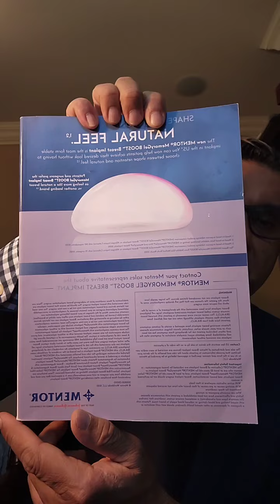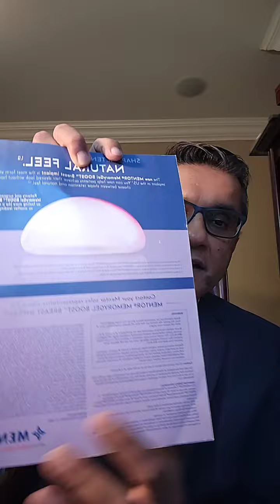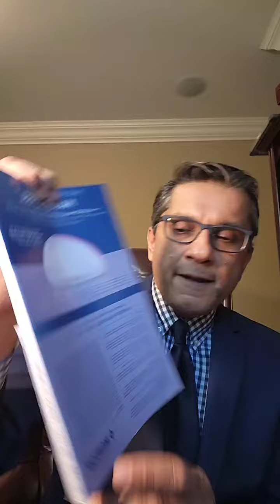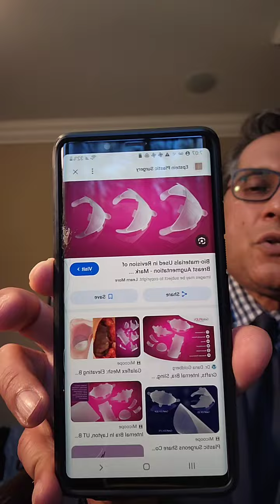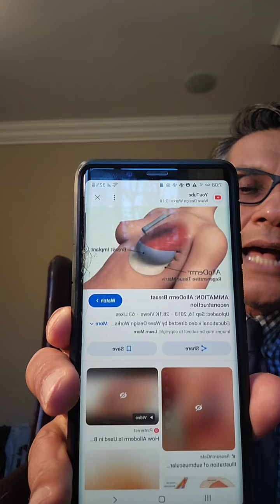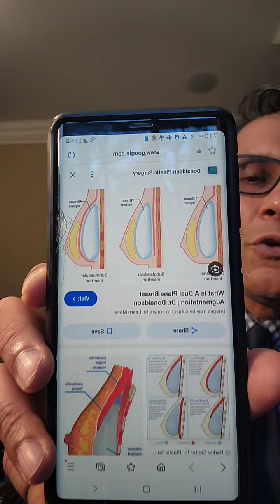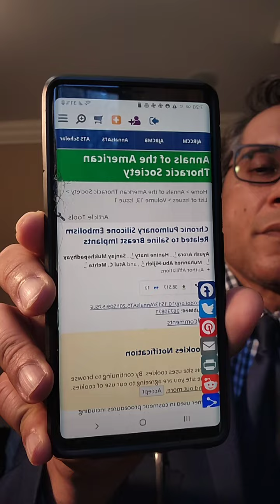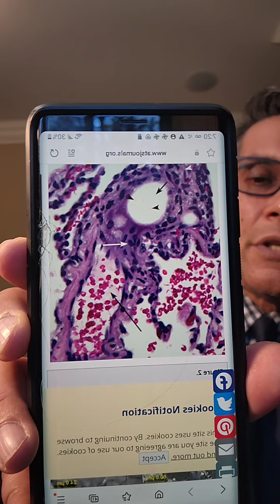Dr. Khan Uncovers The Truths About BII and What Can Be Done About It in This Revealing Q&A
Embark on an eye-opening Q&A with Dr. Khan, delving into Breast Implant Illness (BII) and its symptoms. Gain crucial insights into BII identification that is often ignored by the medical community. Dr. Khan explains the significance of capsulectomy procedures for patient well-being.

En bloc capsulectomy is ideal for women suffering from breast implant illness. Dr. Khan is a breast implant illness advocate and en bloc specialist in Bloomfield Township. Call to find out more.

Dr. Shaher W. Khan M.D.
Board Certified Plastic Surgeon
Executive Plastic Surgery, PLLC.